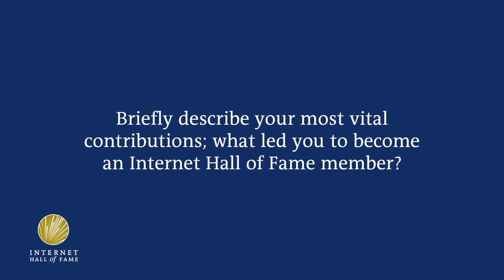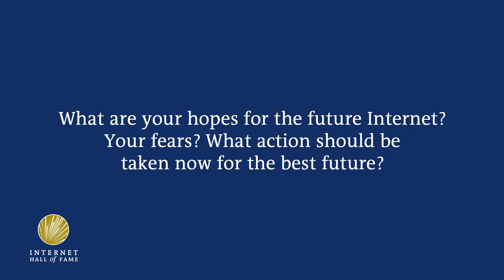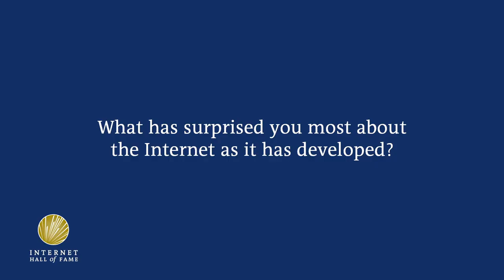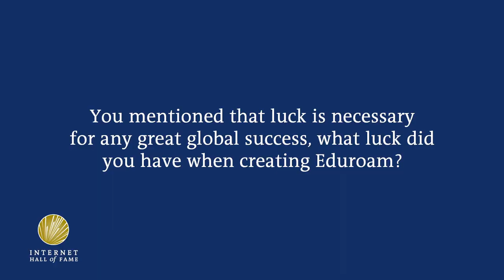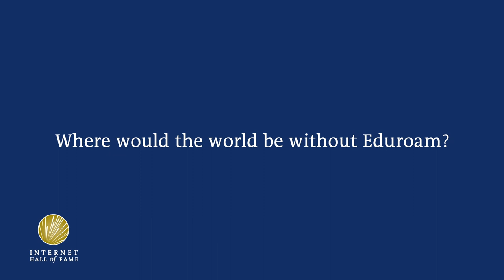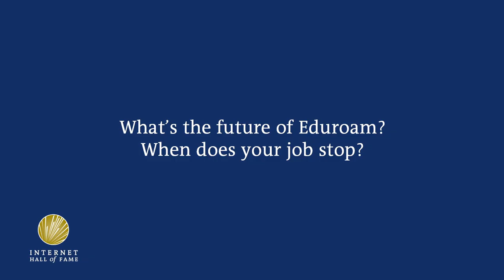2019 Internet Hall of Fame Inductee Klaas Wierenga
Klaas Wierenga, from the Netherlands, invented eduroam, an international roaming access service for academic and research communities in over 100 countries. Recorded by Elon University's Imagining the Internet Center at the Internet Society's Internet Hall of Fame Induction 2019 in San José, Costa Rica.